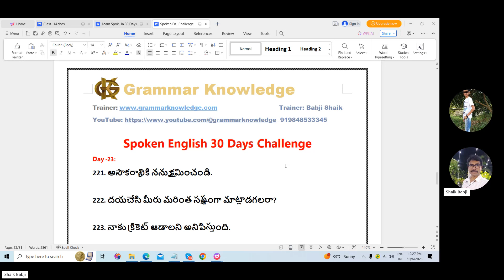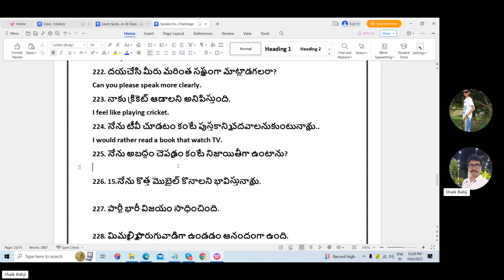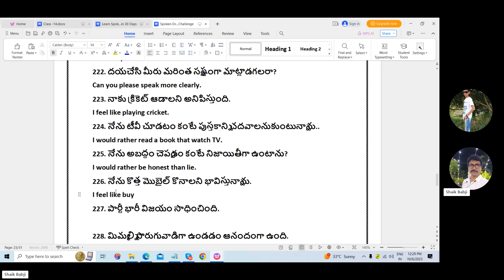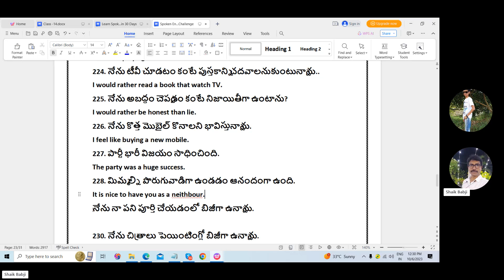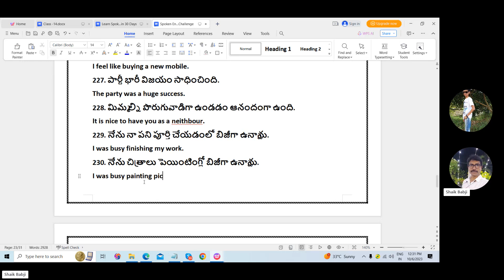Day -23: 30 Days Basic Spoken English for Telugu Children | How to Learn Spoken English